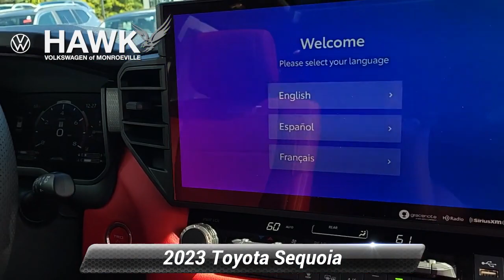Used 2023 Toyota Sequoia TRD Pro, Pittsburgh, PA VWP2181A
Hawk Volkswagen of Monroeville